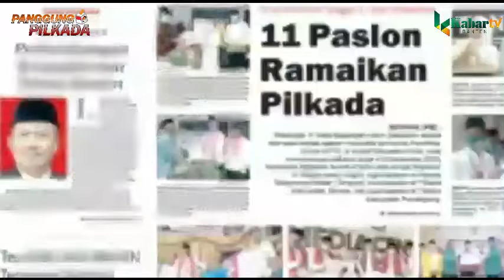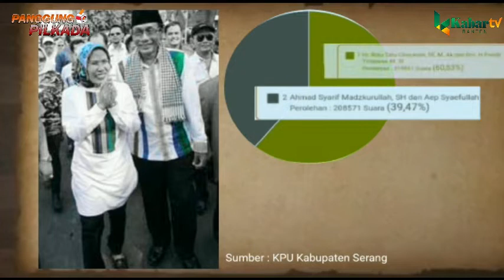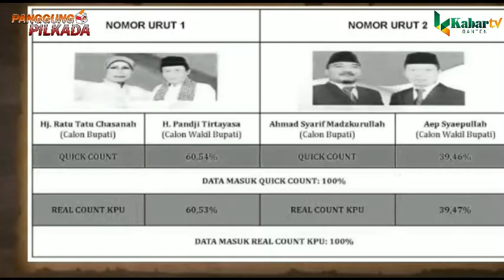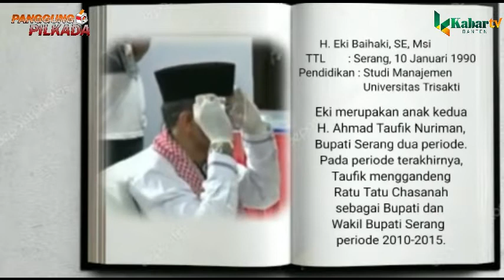DUA PETAHANA DI ZONA HEAD TO HEAD